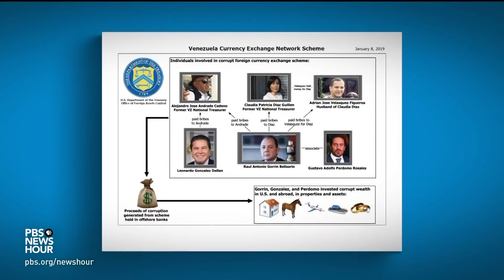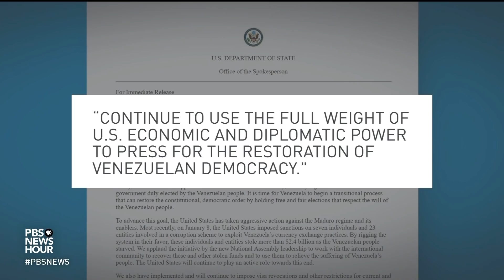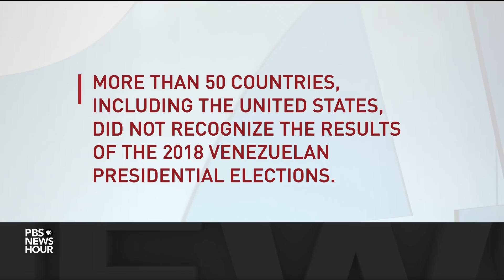Venezuela's Maduro begins second term amidst an economic crisis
Nicolas Maduro has been sworn in for a second term as Venezuela’s president amidst an economic crisis. In what used to be Latin America's wealthiest country, inflation has soared, clean water and electricity are in short supply and millions of residents have fled their homes. As Nick Schifrin reports, the U.S. has condemned Maduro as a "stooge" of socialism and imposed sanctions against him.